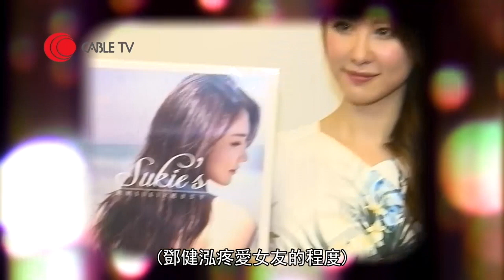鄧健泓講述追求石詠莉經過 源自失眠夜的一個禱告奇蹟 (星級會客室 2016)